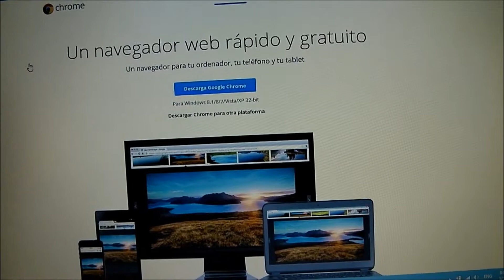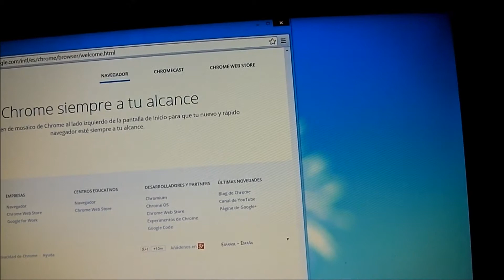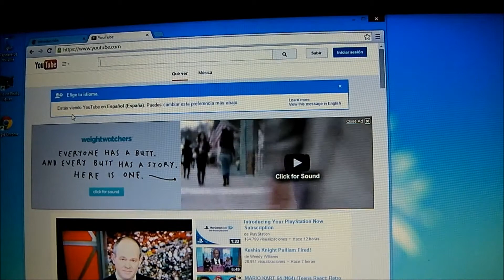como instalar google chrome en windows 8